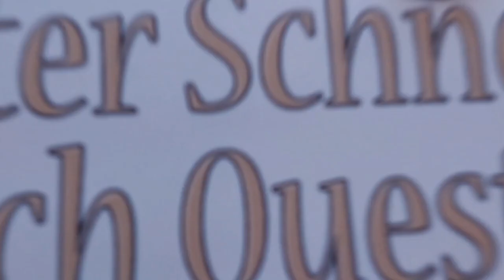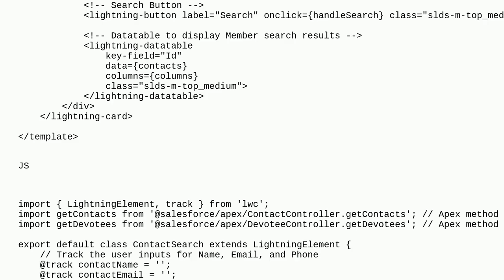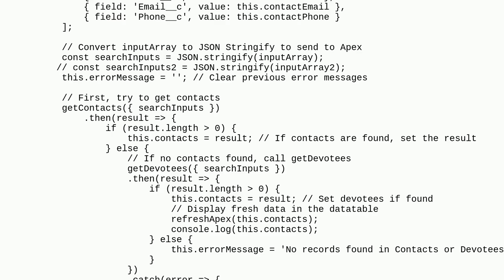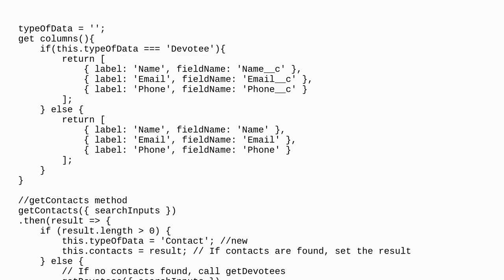Salesforce: Fetching data from Member(Contact) and Devotee(Devotee__C) objects and displaying in ...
Fetching data from Member(Contact) and Devotee(Devotee__C) objects and displaying in one data table. Member data displays but Devotees does not

A special thanks goes out to the community

  lightning-datatable lightning-web-components